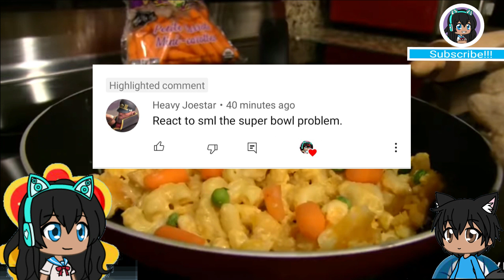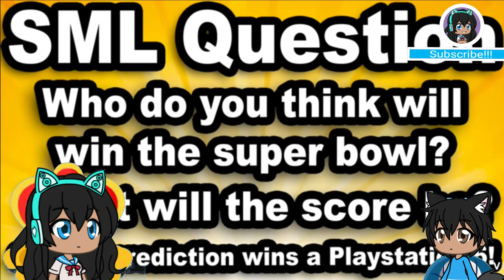SML Movie: The Super Bowl Problem! Reaction | YanReacts (With Gabriel)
After two days of editing, procrastination, and dealing with a lagfest video editor, an SML reaction is finally uploaded! As Princess Anna would say: "For the first time in forever, they'll be music, they'll be- ah, I'm done with this...

YandereLover Rules:
1. Read The Description
2. No Spam
3. Be Respectful
4. Show Some Support
5. No Negative Comments
6. NO HATE